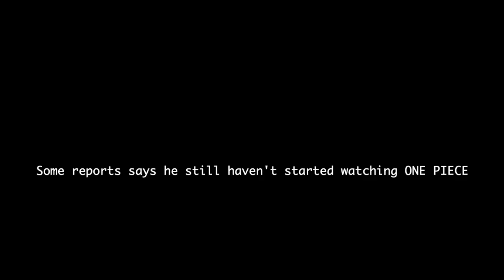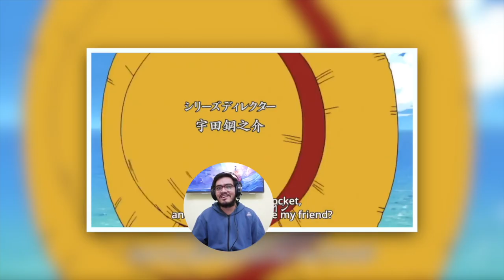Why Should You Watch ONE PIECE !!! l NO SPOILERS l Hindi l Dumbtakus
One Piece is getting better and better with every arc. If you have yet to watch One Piece, it's the best time to start as the series is entering its final saga. If your friends have been telling you to watch, but you don't feel like watching then watch us convincing you why should you give it a shot.

If you liked the video, remember to Like, Subscribe and Share it with your friends who forced you to watch One Piece and those who have yet to watch One Piece.

ok bye!